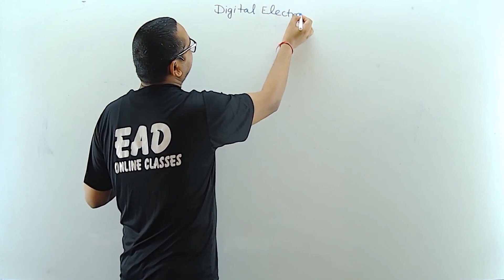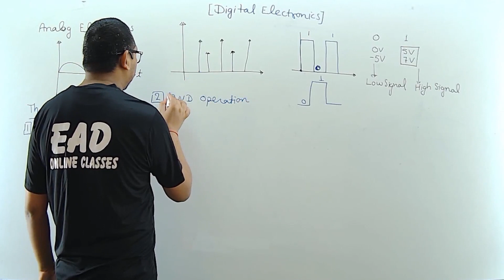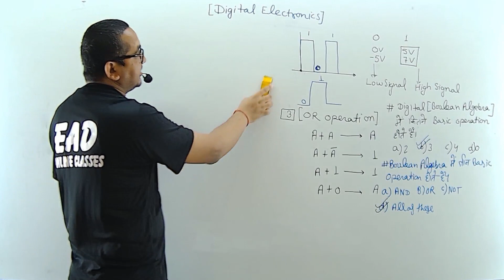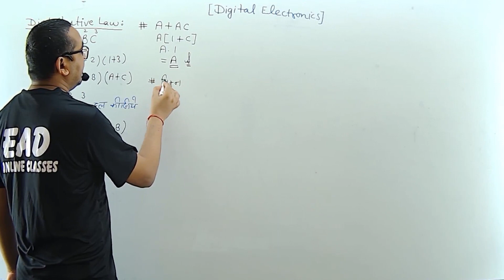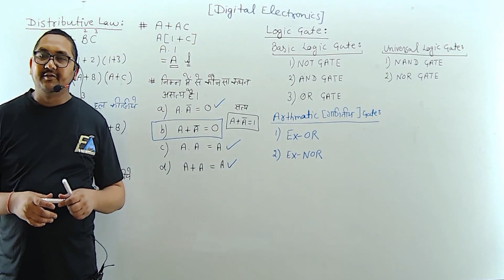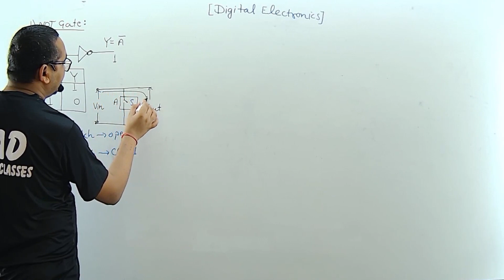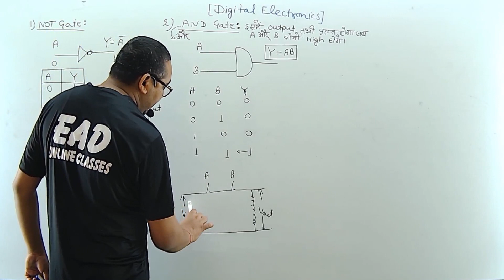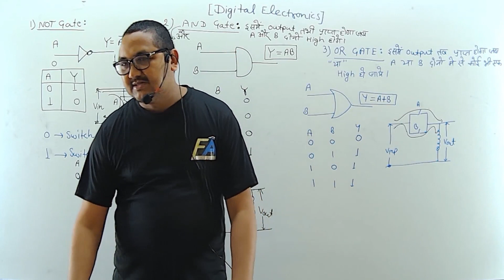LECT-60 DIGITAL ELECTRONICS ( डिजिटल इलेक्ट्रॉनिक्स ) BY RAMAN SIR